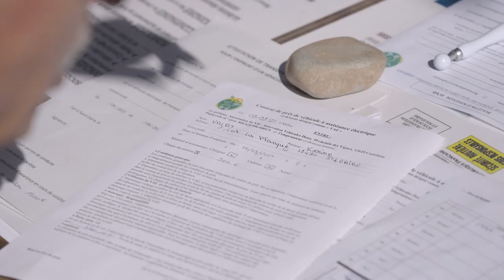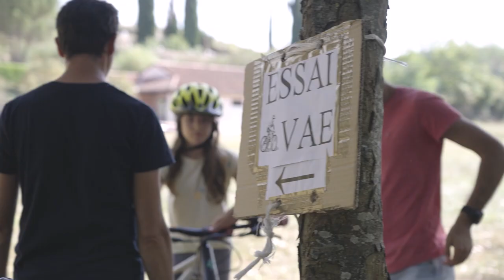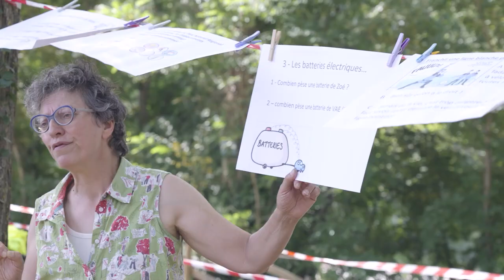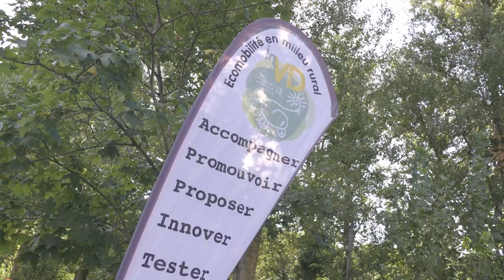"Une semaine je ROULTOUDOU" à Saint-Izaire (12) par In'Vd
In'Vd présente son kit "Une semaine je ROULTOUDOU" qui peut être pris en main par différentes structures : entreprises ou collectivités.

Seize9 continue de filmer l'association In'Vd dans ses évènements visant à développer les mobilités douces.